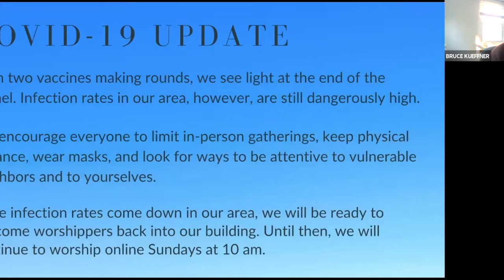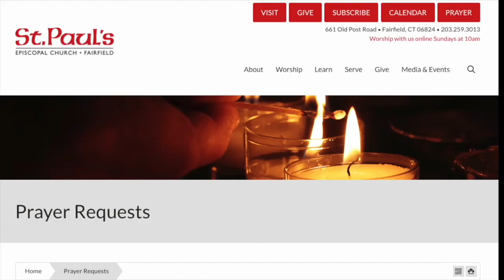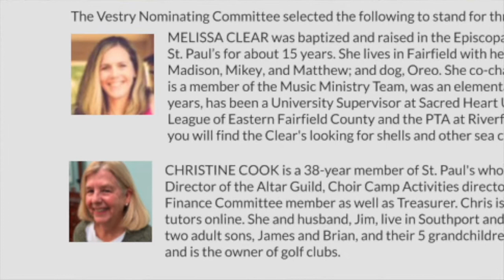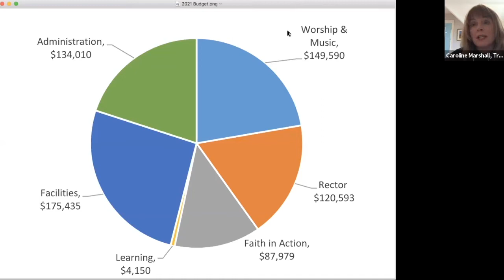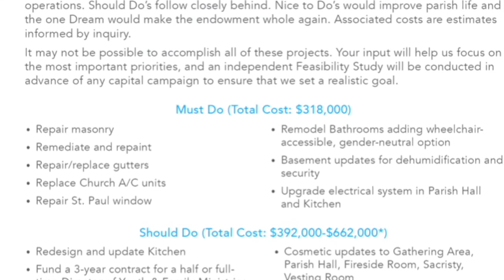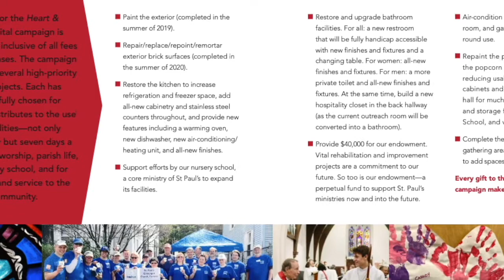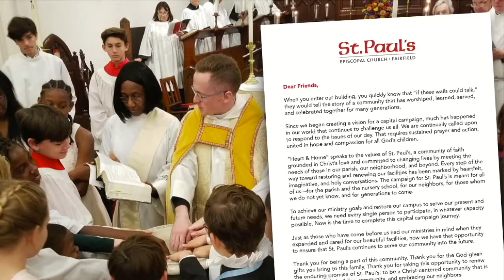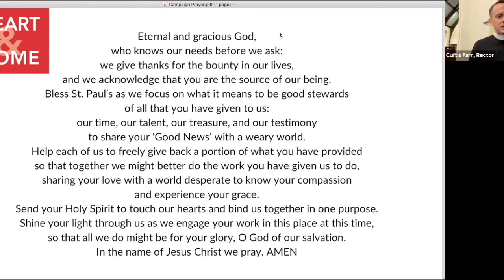169th Annual Meeting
In case you missed it, here is the full video from our 169th annual meeting. for the 2021 Annual Report.